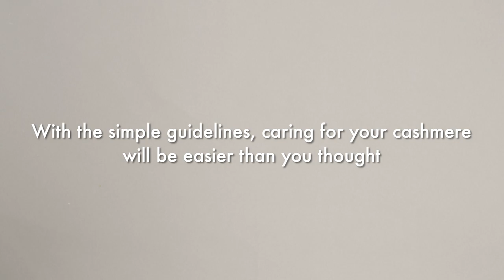GOBI CASHMERE | Cashmere Care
With the simple guidelines, caring for your cashmere will be easier than you thought. Dry cleaning your cashmere all the time is not recommended. Also, you can easily wash it in a washing machine by choosing a short washing program. Make sure you use gentle detergent and water colder than 30°C.